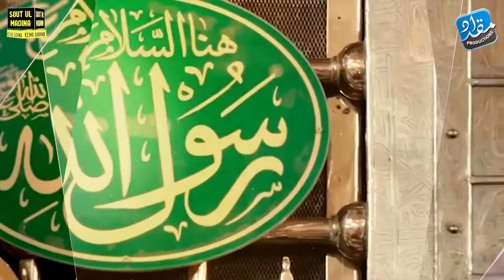Beautiful Qaseeda Burda Shareef by Mahmod ul Hasan ashrafi 2021 | Qaseeda Burda Urdu/Hindi/Arabic